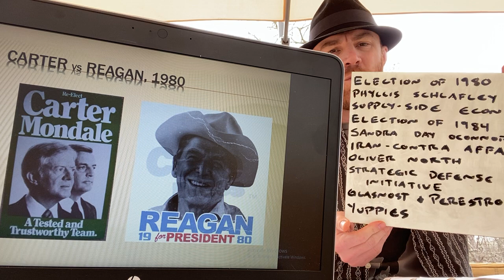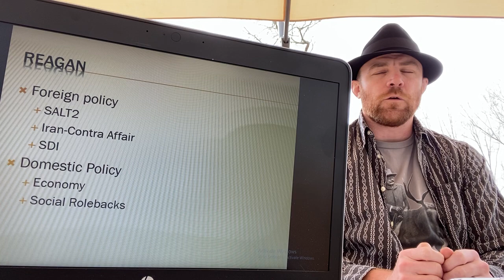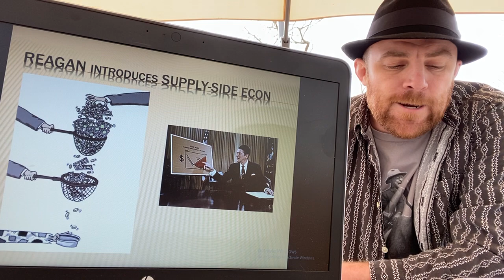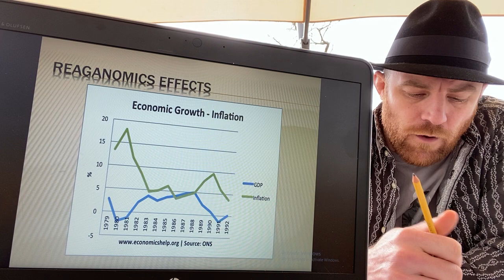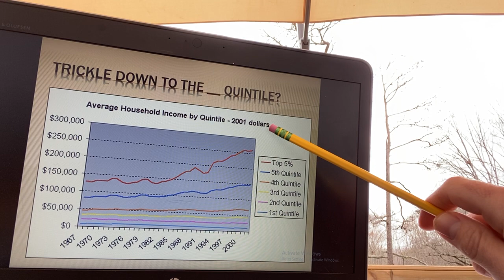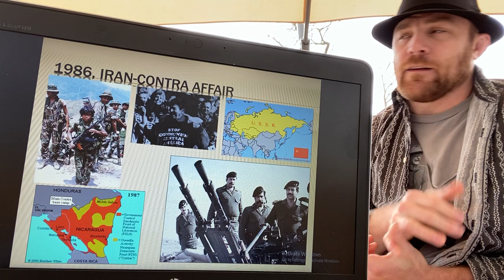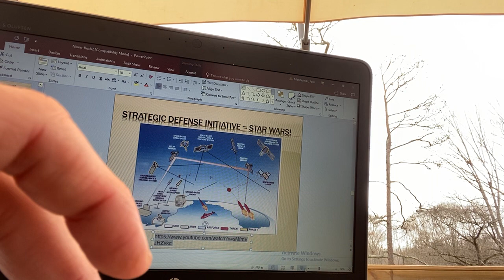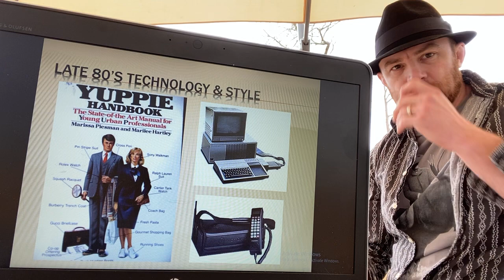Reagan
election of 1980, phyllis schlafley, supply-side econ, election of 1984, sandra day oconnor, iran-contra affair, oliver north, strategic defense initiative, glasnost & perestroika, yuppies